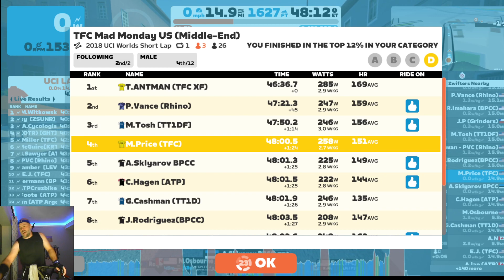2022 12 19 - Race: TFC Mad Monday US (Middle-End) (C) on 2018 UCI Worlds Short Lap in Innsbruck